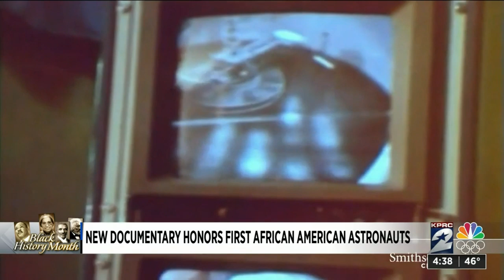New documentary honors first African American astronauts